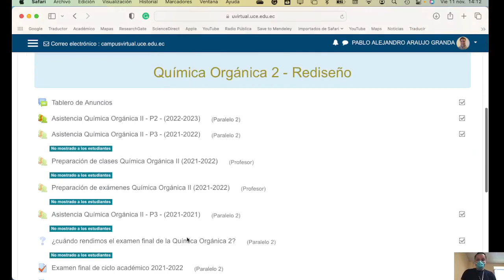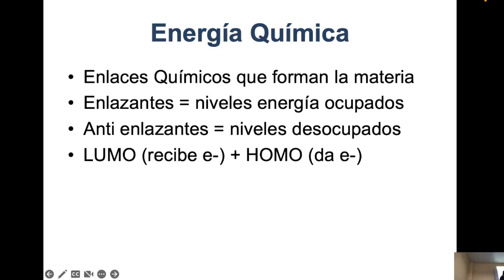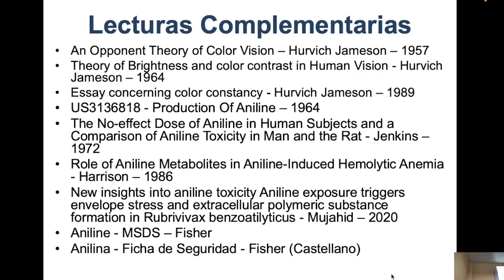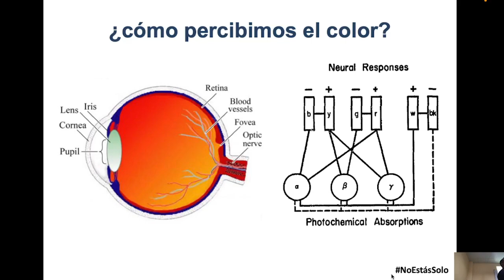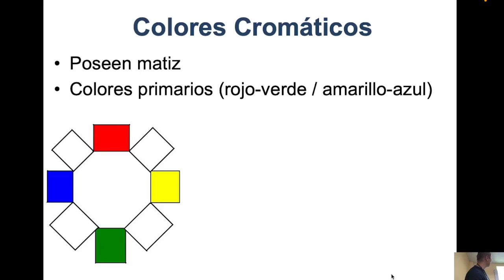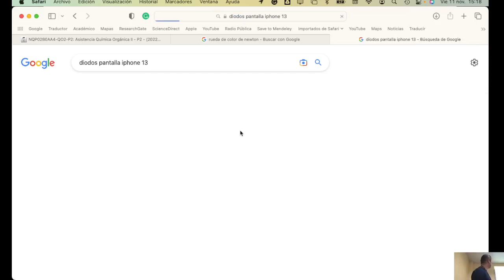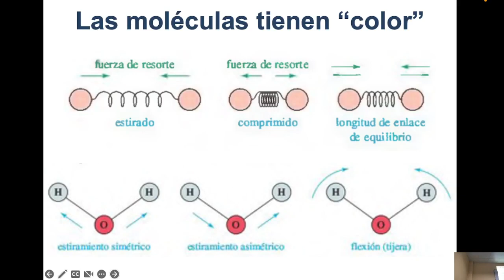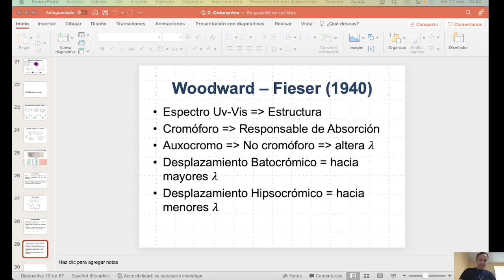Orgánica2 - P2 - 11.11.2022 - Teoría del Color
En esta clase hablamos sobre la Teoría del color y como es que las moléculas "tienen" color.